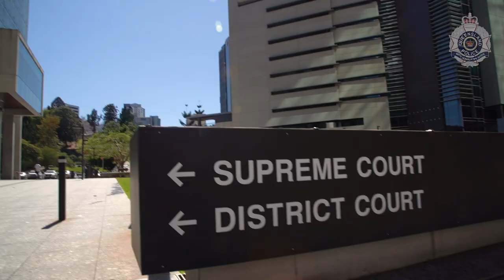Join our Protective Services team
Have you considered joining our team of Protective Service Officers (PSOs)? This video will show you the role PSOs have in assisting the Queensland community, operational police and Queensland Government clients.